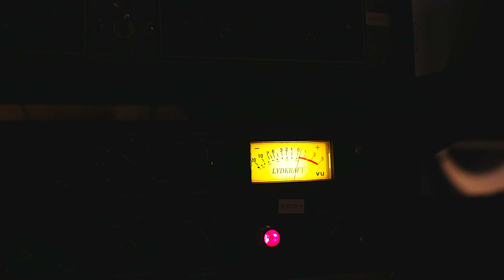SIT DOWN WITH 7 WITH "LOGIIC THE PRODUCER"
Interview series with seven. today we interviewed Atlanta owns Logiic The Producer where we talked about how he started and what he have planned for the future